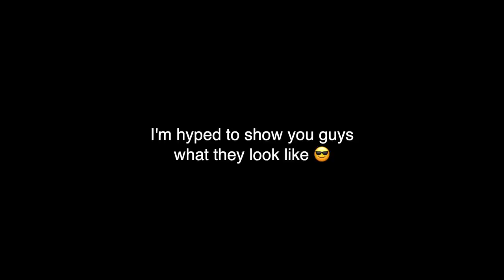My last FIRST day of school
My Depop!